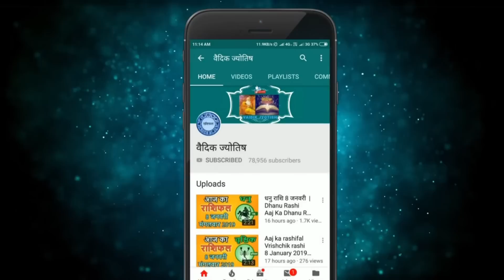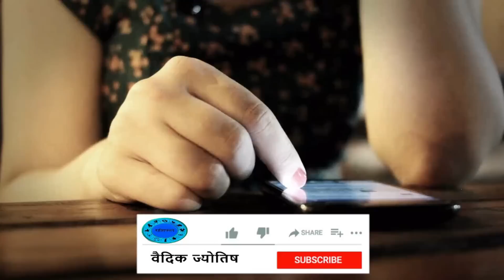धनु राशि 8 अगस्त मंगलवार | Dhanu Rashi 8 August 2023 | Aaj Ka Dhanu Rashifal Horoscope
@वैदिक ज्योतिष
8 August dhanu rashi
dhanu Rashi August 2023
Dainik Rashifal,Horoscope,Astrology
8  अगस्त   धनु राशि
आज का राशिफल धनु राशि
धनु राशिफल